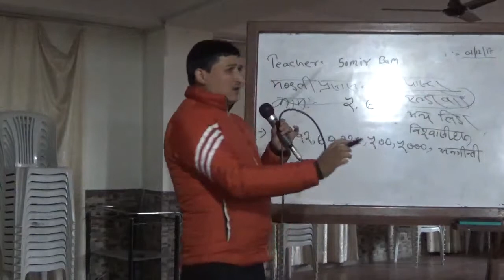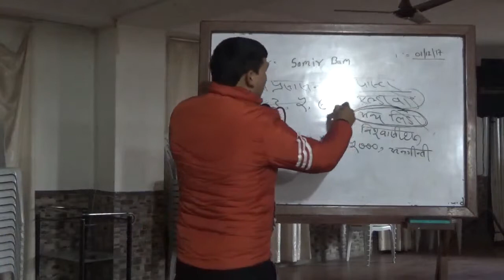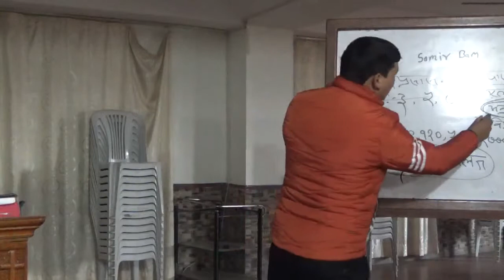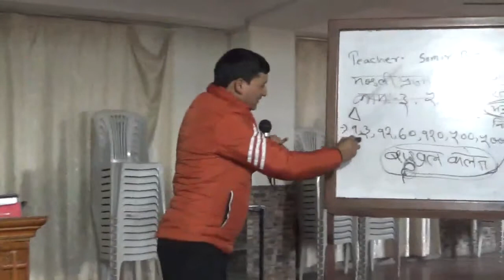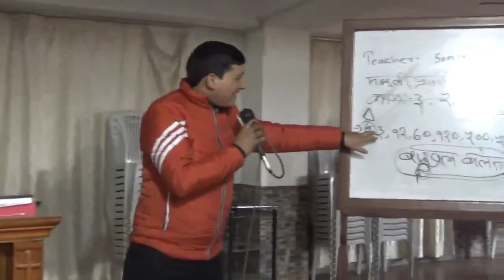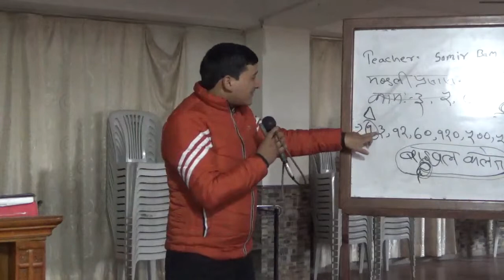church admin and ministry education fall class 19